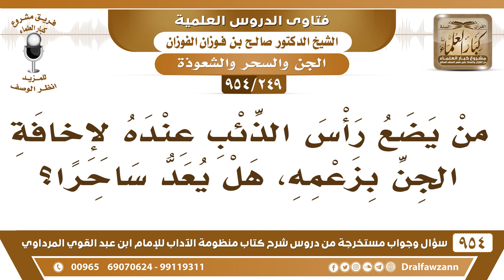[249 -954] مَن يضعُ رأس الذئب عنده لإخافة الجن بزعمِهِ، هل يُعد ساحرًا؟ - الشيخ صالح الفوزان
-[249 /954] السؤال: مَن يضعُ رأس الذئب عنده لإخافة الجن بزعمِهِ، هل يُعد ساحرًا؟
الجواب: هذا من الخرافات الذي يأكلون أموال النَّاس بِهَا، هذا يعتبر من المشعوذين، وهذا صدر فيه فتوى من اللجنة بمنعِهِ وأخذ التعهُّد على من يفعله أن يتركه، فإن عاد إليه فإنه يُتخذ معه إجراءٌ آخر، لأن هذا من الشعوذة.
للاشتراك في قناة الشيخ صالح الفوزان
سؤال وجواب من شرح منظومة الآداب ( 945 ) مقطع

للاستفسار والإقتراحات والدعم
رئيس الفريق
لمشروع كبار العلماء